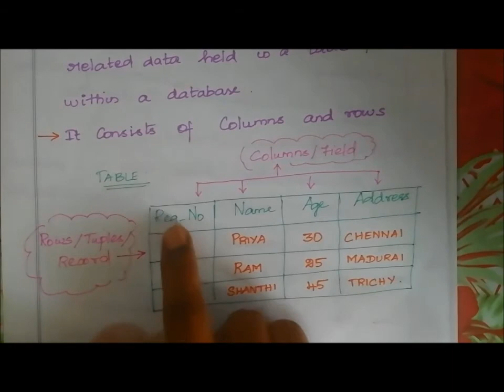Unit 1 DBMS BUILDING BLOCKS OF DBMS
UNIT I RELATIONAL DATABASES
Purpose of Database System – Views of data – Data Models – Database System Architecture – Introduction to relational databases – Relational Model – Keys – Relational Algebra – SQL fundamentals – Advanced SQL features – Embedded SQL– Dynamic SQL.